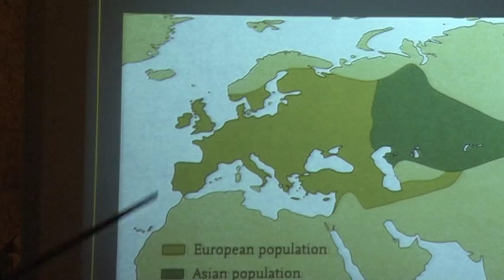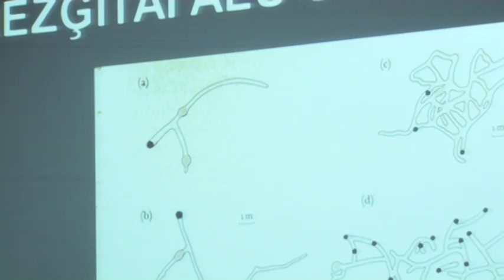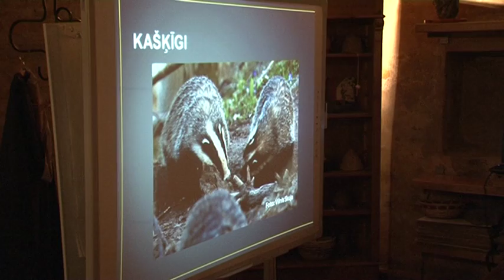Aizvadīta zoologa V. Skujas lekcija par Gada dzīvnieku - āpsi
4. oktobrī, Ventspils Livonijas ordeņa pilī, norisinājās Vēstures otrdiena, kurā zoologs Vilnis Skuja vadīja lekciju par Gada dzīvnieku- āpsi.